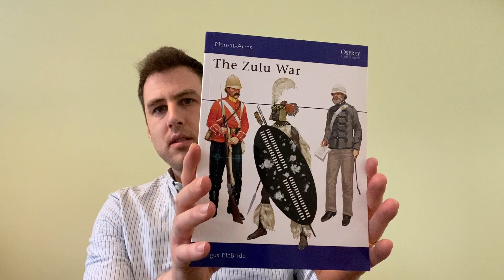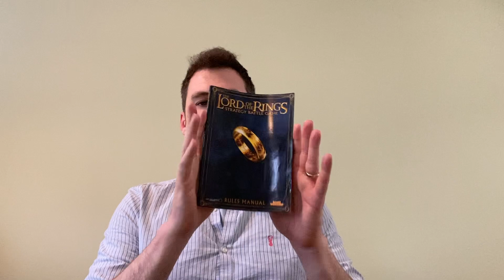March 2023 Update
Apologies for the absence. Here I explain why, and outline future plans for the channel!